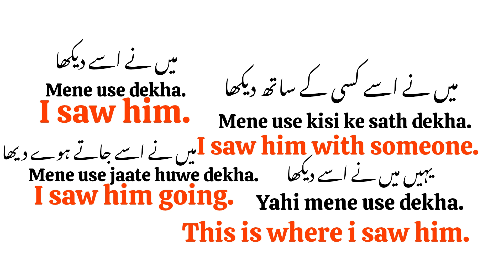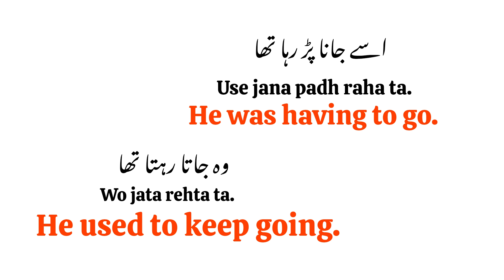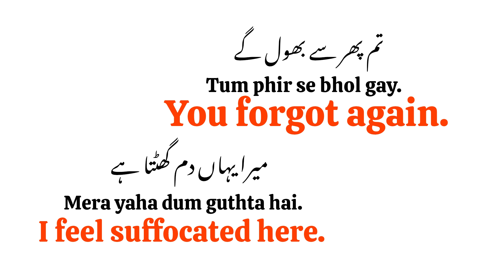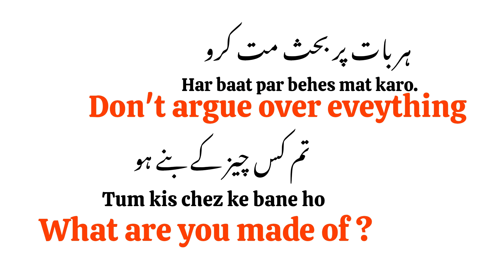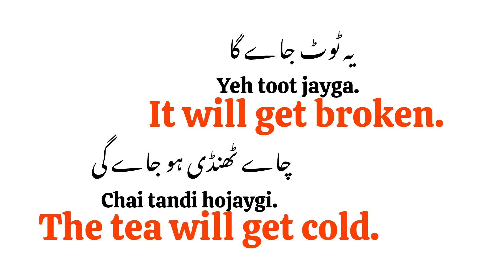Daily use english words | daily communication english words| English Speaking Practice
English With Eman

Daily basic english speaking sentences
Basic english words hindi meaning
basic english communication sentences
daily conversation sentences
100 english sentences used in daily life
daily use english sentences for students
10 english words with meaning for daily use
1000 daily use english words
50 english sentences used in daily life